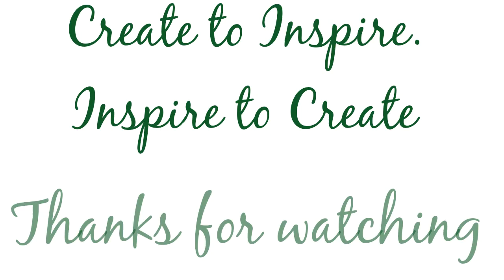Komodo dragon update.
Time lapse update video of me drawing a pencil portrait of my son wrestling a komodo dragon.